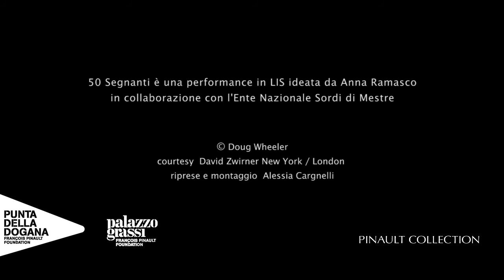Palazzo Grassi: a place for dialogue and exchange (2/3)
courtesy David Zwirner New York / London
riprese e montaggio: Alessia Cargnelli